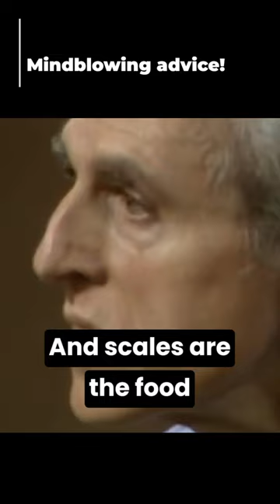🤯Mindblowing advice about Scales 🎹 MUST WATCH!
If you're a musician, then you need to watch this video. It contains legendary advice from legendary cellist Paul Tortelier about scales that will change the way you look at them and play them. Whether you're a cellist, violinist, or pianist, or any other instrumentalist, this video is a must-watch!